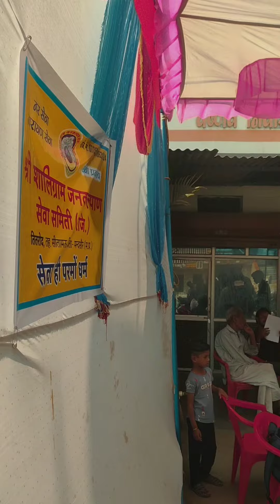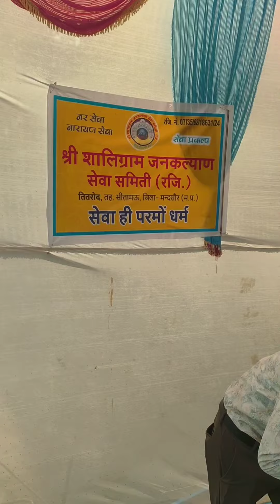निःशुल्क ब्लड ग्रुप टेस्ट शिविर का आयोजन श्री शालिग्राम जनकल्याण सेवा समिति सेवा प्रकल्प निमित्त।।